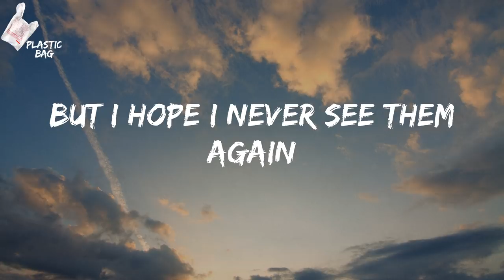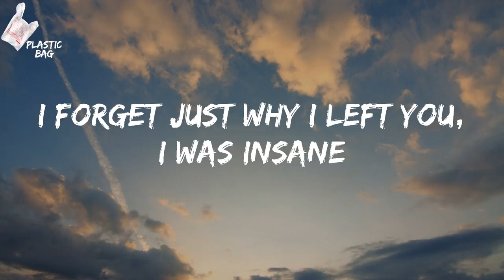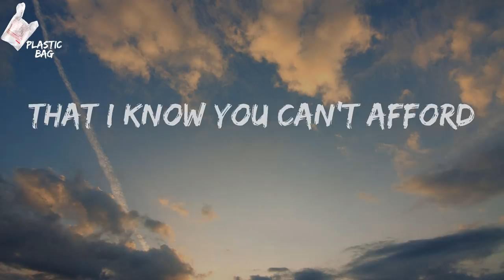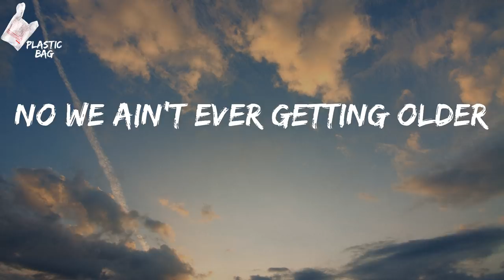The Chainsmokers - Closer (TikTok We ain't ever getting older Lyrics)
The Chainsmokers - Closer TikTok
The Chainsmokers Closer Lyrics
TikTok We ain't ever getting older Lyrics